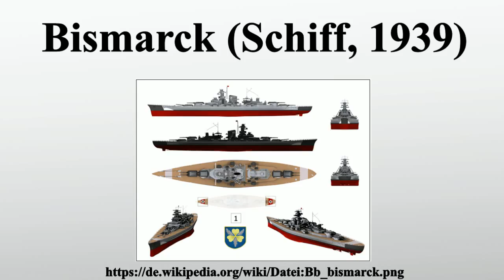Bismarck (Schiff, 1939)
Vielen Dank für Ihre Unterstützung:

Die Bismarck war ein Schlachtschiff der deutschen Kriegsmarine und bildete mit ihrem Schwesterschiff Tirpitz die Bismarck-Klasse.Bei der Indienststellung im August 1940 unter dem Kommando von Kapitän zur See Ernst Lindemann galt sie als das weltweit größte und kampfstärkste Schlachtschiff.Im Mai 1941 wurde die Bismarck zusammen mit dem Schweren Kreuzer Prinz Eugen in den Nordatlantik geschickt, um dort Handelskrieg zu führen.Bald nach dem Beginn dieser Mission gelang ihr in der Dänemarkstraße die Versenkung des britischen Schlachtkreuzers Hood.

Bild-Copyright-Informationen
Urheber Info: Anynobody